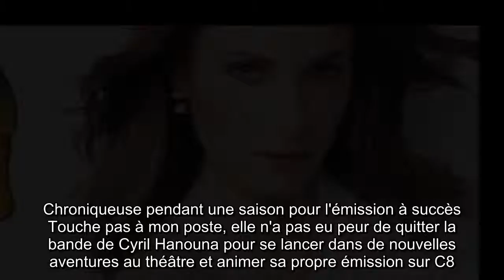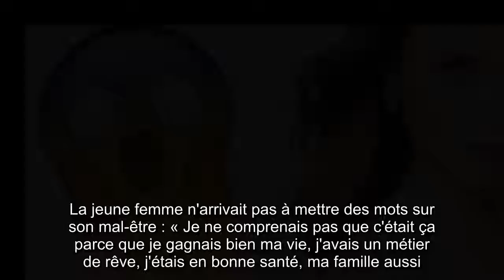Capu­cine Anav revient sur sa dépres­sion et son départ de NRJ12